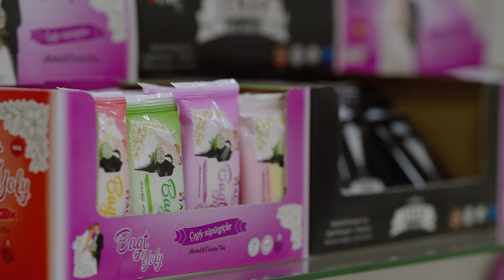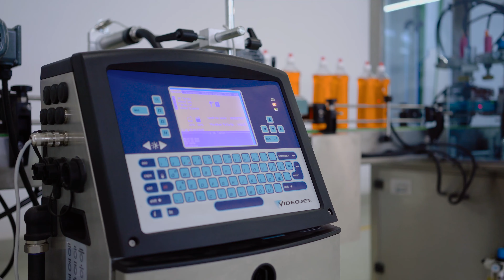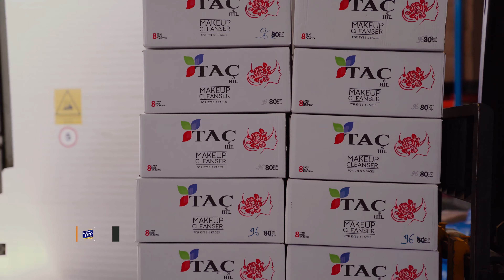TACH HIL Dubai 2020 Business Matching Visit Intro